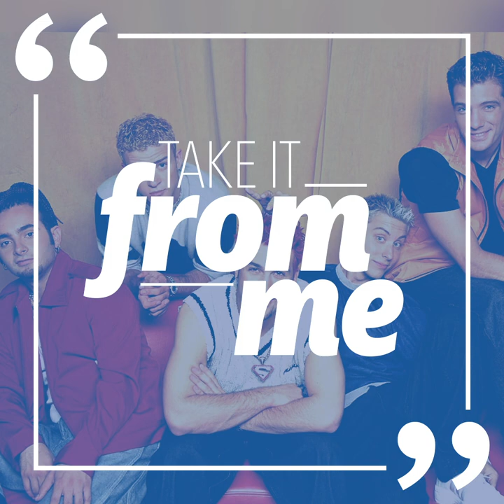Take it from NSYNC’s Joey Fatone: ‘Do what makes you comfortable and happy’ l GMA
Joey Fatone walks down memory lane sharing stories from his NSYNC years to fatherhood and even his high school friendship with ‘Despacito’ singer, Luis Fonsi.